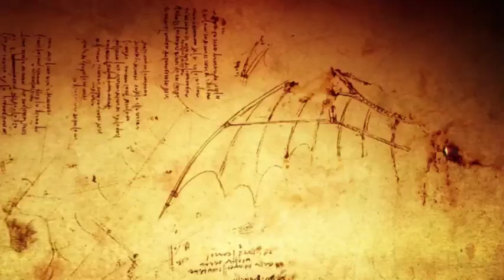Assassin's Creed 2 Trailer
Get a glimpse of the storyline for Assassin's Creed 2 with this teaser trailer.